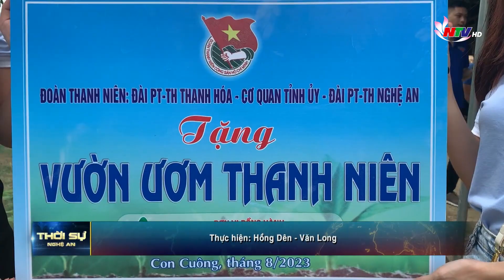Chương trình tặng “Vườn ươm thanh niên” tại xã Lục Dạ-Con Cuông